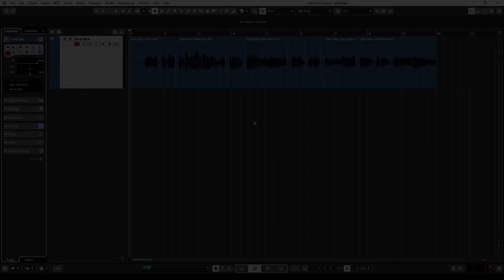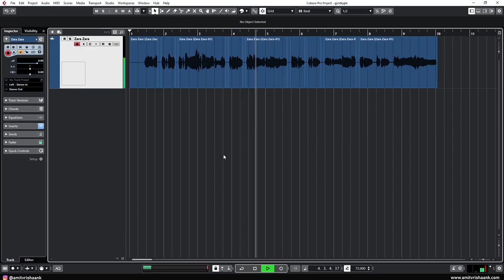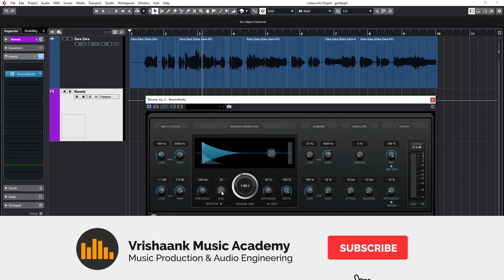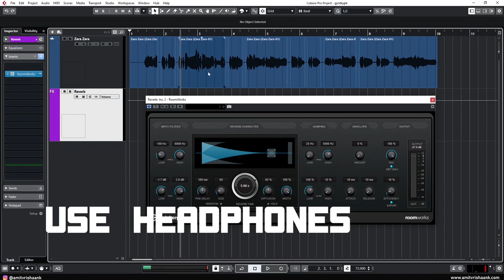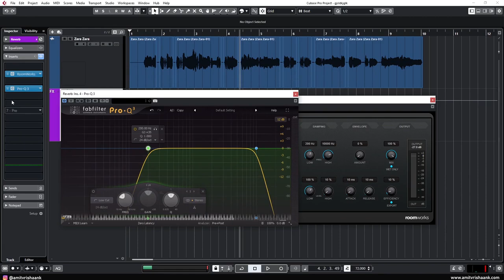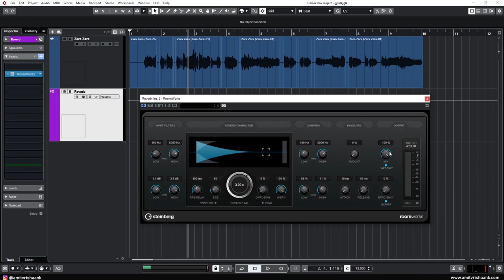REVERB Parameters Explained | Use Reverb Like Pro (Part 1) - Hindi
How to use reverb : This video explains you all the reverb parameters and plugins which are available in any reverb vst plugin.. I have used Cubase's  roomworks reverb plugin to demonstrate how to use reverb but this can be applied to any vst plugin and in any DAW - Hindi

✅ Join the Next Batch of MPMM Online Course,
Learn Complete Music Production, Mixing Mastering and Unlock your music potential.

► Chapters:
00:00 - Introduction
01:15 - Setup send buss for reverb
01:54 -  Mix Knob
02:29 - Input Filters
03:58 -  Reverb universal Parameters
07:57 - Output Filters